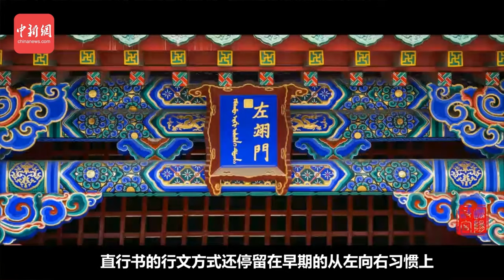沈阳故宫的匾额写错了？“艺起辽”故宫那些事儿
到过北京故宫的朋友都知道，北京故宫中的匾额大部分是满文在右、汉文在左，网络上流传最普遍的说法，是因为满族执政“以右为尊”。不过，有一些眼尖的朋友们却发现，沈阳故宫中的匾额与北京故宫的恰恰相反，是满文在左、汉文在右。不少人都感到奇怪，难道沈阳故宫中的匾额写错了？真的是这样吗？